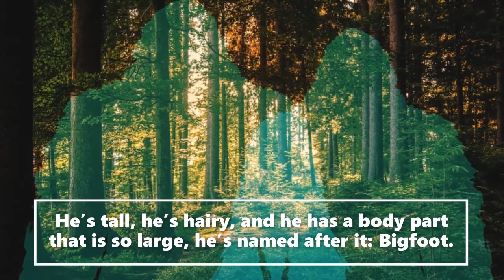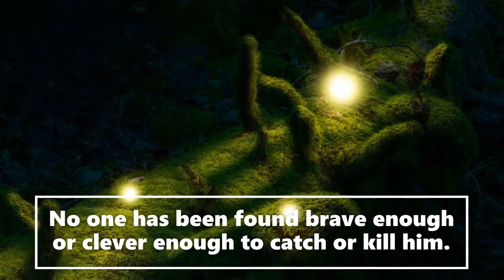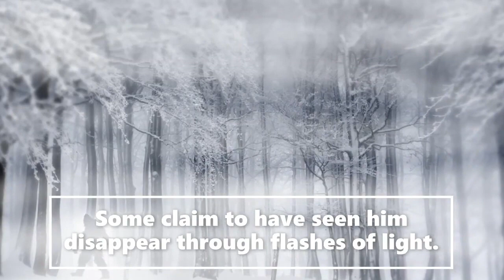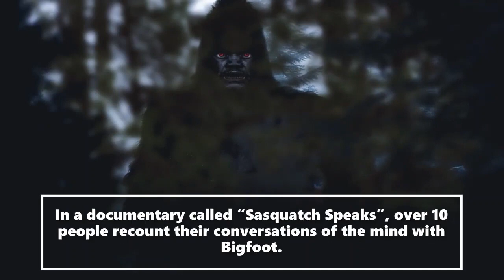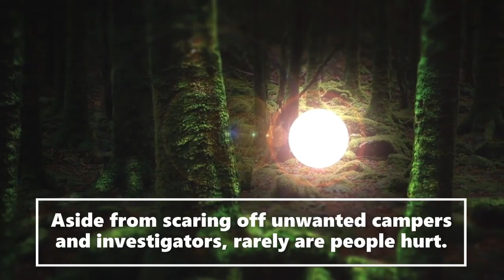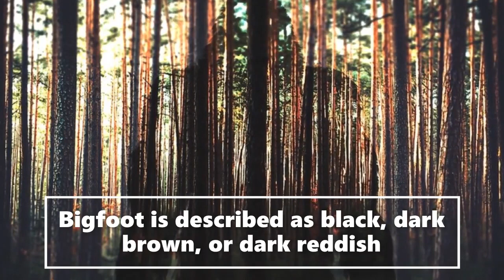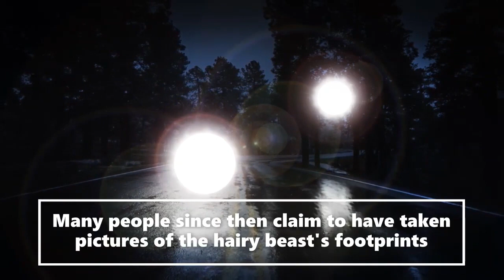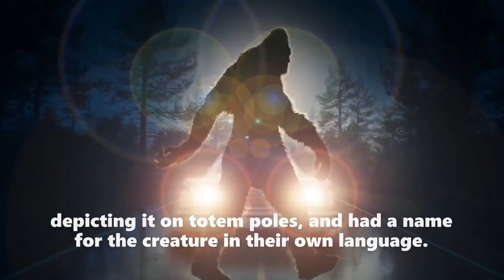(Prt1of4) Do Not Enter Here, You Are Not Welcome (True Story!)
Welcome to the Saroy channel. This is an entertainment channel for real Bigfoot bedtime stories. Today(Prt1of4) Do Not Enter Here, You Are Not Welcome (True Story!).  We receive witness Sasquatch accounts and actual publicly documented cryptid sightings. Creative license is used to expand on the characters in these stories. We release daily encounters.  Let us know if you enjoyed today's story.